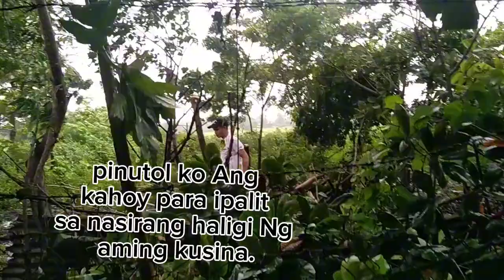Cutting down trees and cleaning it..